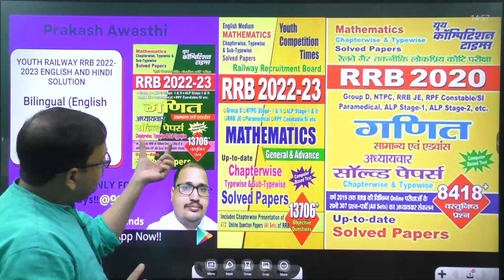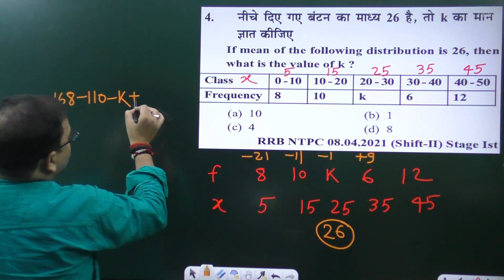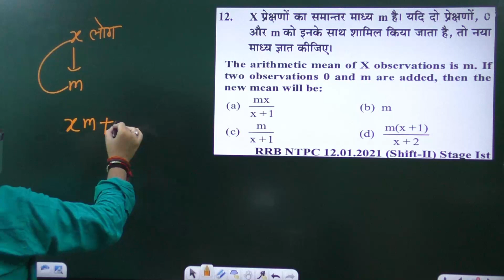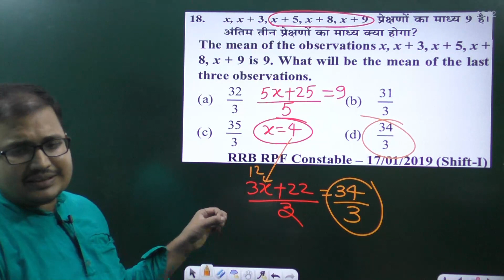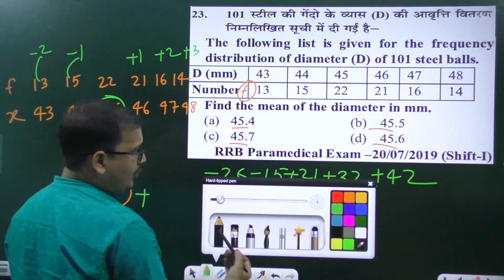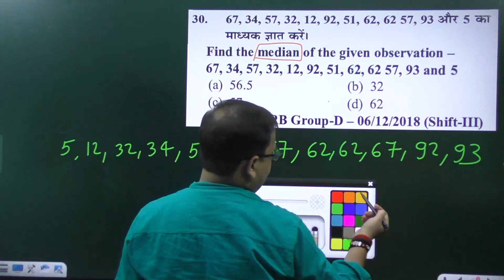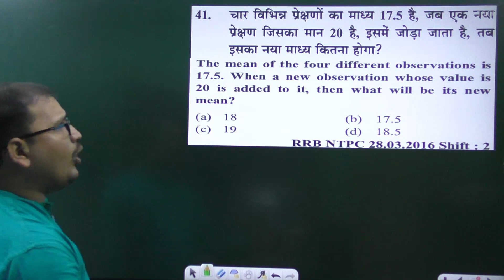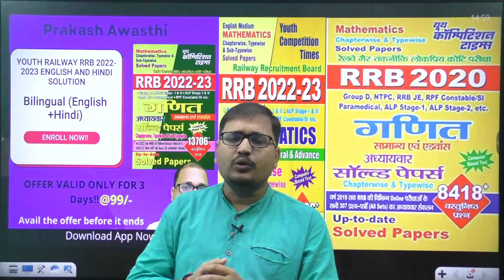Statistics सांख्यिकी -Mean, Median & Mode (माध्य, माध्यिका और बहुलक) Youth Competition Maths (YCT)